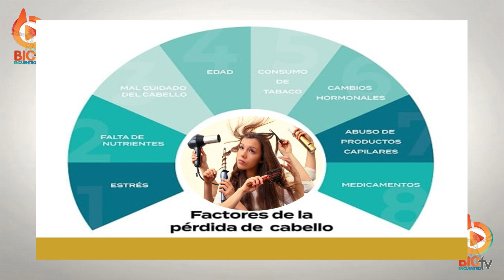Protege tu cabello con Shampoo y Acondicionador de Diamantes